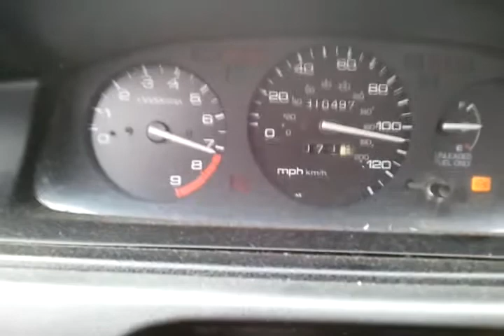Honda B16 v tech 95 honda engine swap